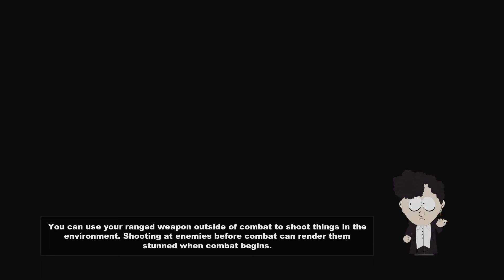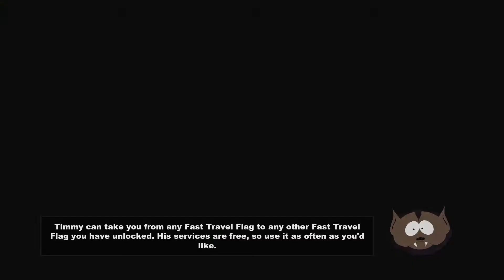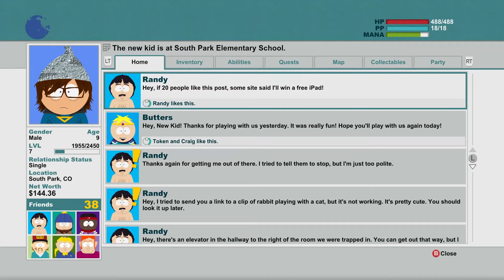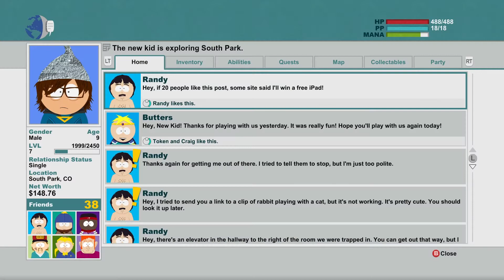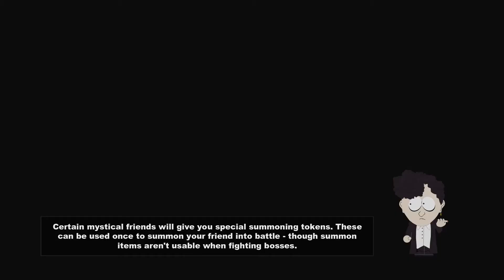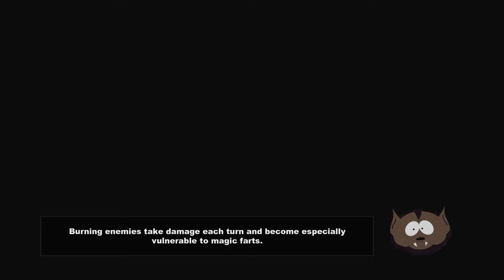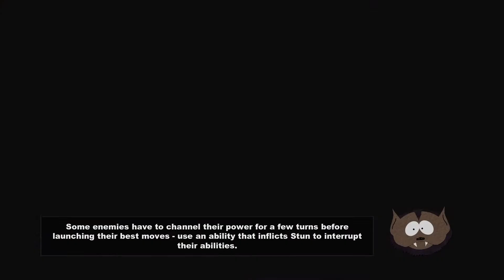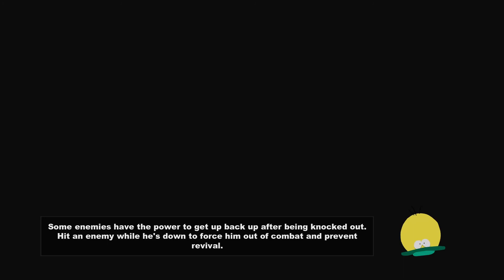Stick of Truth V13